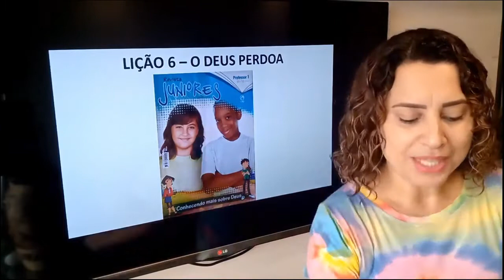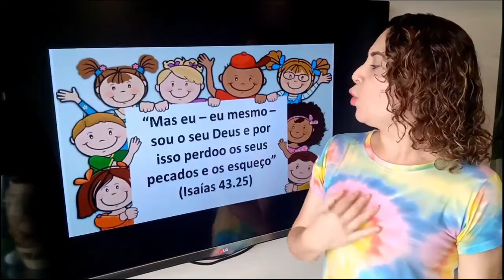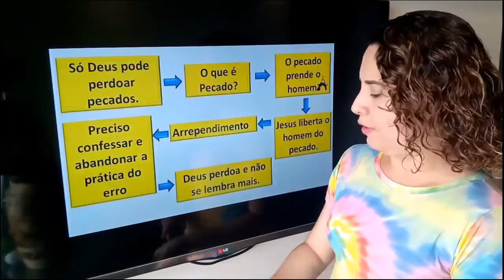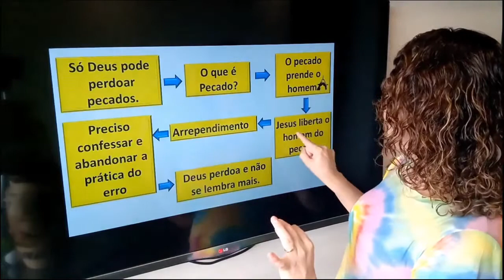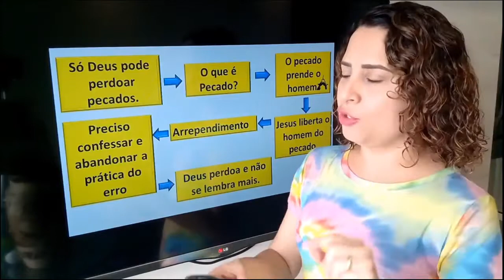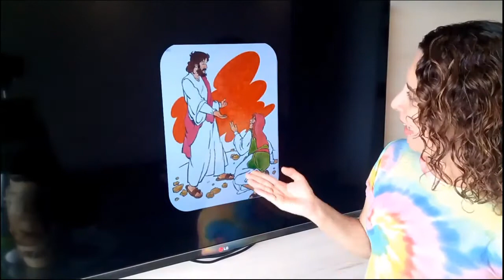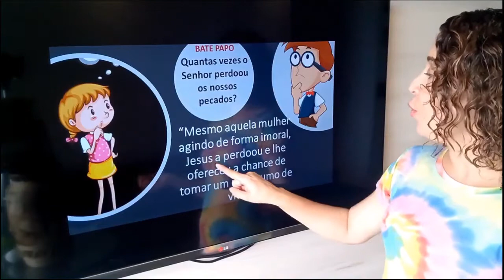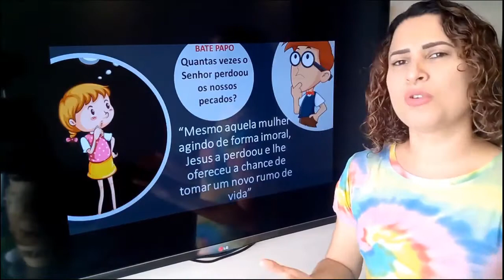EBD ° Classe Juniores ° Lição 6 ° O Deus que perdoa ° Tia Lilian 07 02 2021